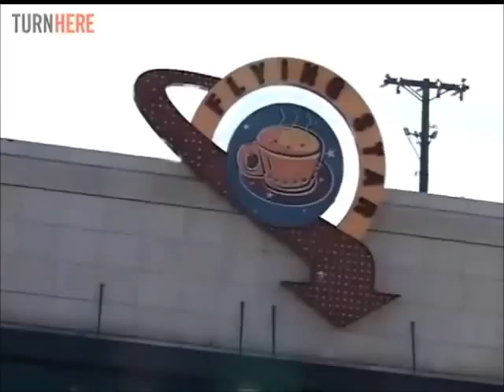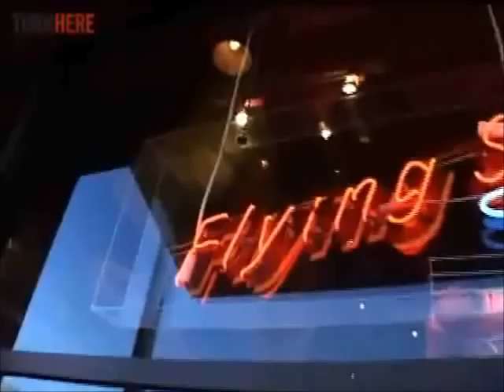Albuquerque-dave alvin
"Cᴏᴘʏʀɪɢʜᴛ Dɪsᴄʟᴀɪᴍᴇʀ Uɴᴅᴇʀ Sᴇᴄᴛɪᴏɴ 107 ᴏғ ᴛʜᴇ Cᴏᴘʏʀɪɢʜᴛ Aᴄᴛ 1976, ᴀʟʟᴏᴡᴀɴᴄᴇ ɪs ᴍᴀᴅᴇ ғᴏʀ "ғᴀɪʀ ᴜsᴇ" ғᴏʀ ᴘᴜʀᴘᴏsᴇs sᴜᴄʜ ᴀs ᴄʀɪᴛɪᴄɪsᴍ, ᴄᴏᴍᴍᴇɴᴛ, ɴᴇᴡs ʀᴇᴘᴏʀᴛɪɴɢ, ᴛᴇᴀᴄʜɪɴɢ, sᴄʜᴏʟᴀʀsʜɪᴘ, ᴀɴᴅ ʀᴇsᴇᴀʀᴄʜ. Fᴀɪʀ ᴜsᴇ ɪs ᴀ ᴜsᴇ ᴘᴇʀᴍɪᴛᴛᴇᴅ ʙʏ ᴄᴏᴘʏʀɪɢʜᴛ sᴛᴀᴛᴜᴛᴇ ᴛʜᴀᴛ ᴍɪɢʜᴛ ᴏᴛʜᴇʀᴡɪsᴇ ʙᴇ ɪɴғʀɪɴɢɪɴɢ.